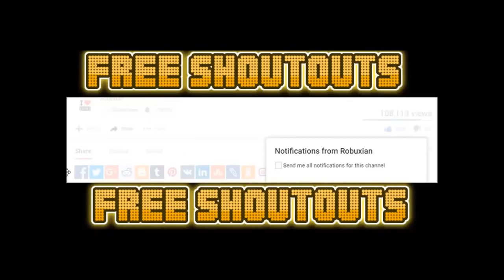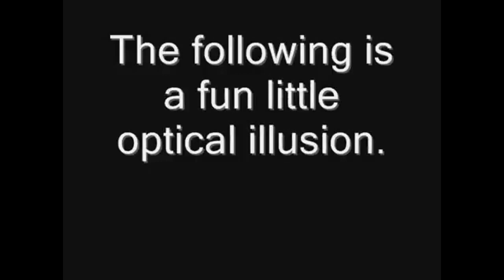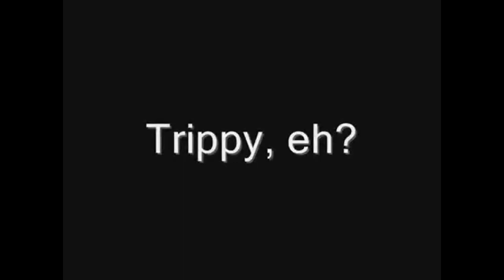[WARNING] 99.99% WILL EXPERIENCE INTENSE HALLUCINATIONS WHEN WATCHING THIS VIDEO